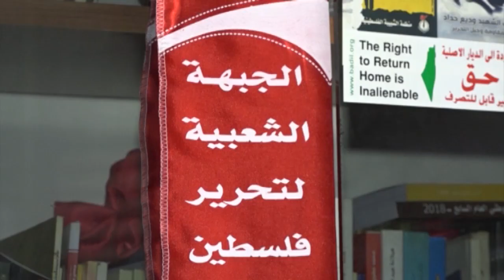مسؤول الجبهة الشعبية: مؤتمر البحرين هو تآمر على القضية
لم تتأخر بعض الدول العربية في تقديم فرض الطاعة للسيد الاميركي. فما ان اعلن عن عقد مؤتمر البحرين الدولي أواخر حزيران القادم، حتى تسابقت بعض هذه الدول لاعلان مشاركتها، واخرها السعودية والامارات.

وشدد مسؤول الجبهة الشعبية لتحرير فلسطين في لبنان مروان عبد العال أن مؤتمر البحرين هو أكبر من تطبيع، بل هو تآمر، وأشار إلى أن السعودية والإمارات أنحازت بشكل واضح إلى حلقة ما يسمى الإستثمار من أجل السلام.

وتحدث عبد العال عن محاولات لتهديد مكانة الاردن، عبر ممارسة الضغوط الإقتصادية عليها، وأكد أن الرهان هو على صمود الموقف الفلسطيني بوجه صفقة القرن.

ودعا عبد العال السلطة الفلسطينية في رام الله إلى أن تعي أن عناصر القوة في المقاومة هي قوة لها، مشيراً إلى أهمة تعزيز الوحدة الفلسطينية، والإقلاع عن لغة الإنقسام.

وعلى الرغم من وضوح موقف بعض الدول، لا زالت دول اخرى تتريث في اعلان موقفها.

وبحسب مطلعين فان ما يجري في المنطقة من تطورات وتوترات وتحريض تقوده بعض الدول في مواجهة ايران ، ليس الا محاولة جديدة لحرف البوصلة عن القضية الاساس ، ولتمرير ما يعرف بصفقة القرن باقل التداعيات الممكنة.